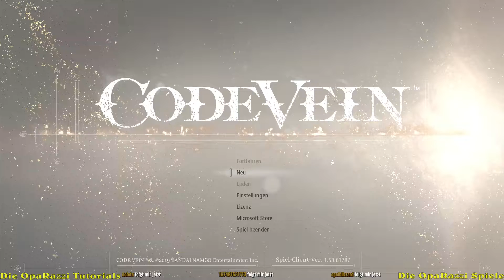Let`s Play Tutorial von CODE VEIN - deutsch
Wir schauen uns das Tutorial / die Einführung von CODE VEIN an.
Das Spiel bietet englische Sprache mit deutschen Untertiteln. Nach einem speziellen Tutorial, welches dem Spiel vorgeschaltet ist, beginnt die Suche nach Blutperlen. Während der Suche kommt es zu kämpfen, bei denen man das gelernte anwenden soll(te).

Bitte beurteile an dieser Stelle nicht das Spiel, sondern die Mühe, die ich mir gab, denn für das Spiel kann ich nichts!
Falls Dir das Video gefallen hat und Du meine Mühe honorieren möchtest, freue ich mich über ein "gefällt mir" und noch mehr über ein Abo!
Danke dafür!

Für alle, die es interessiert - hier meine Ausstattung:

OBS Studio
Medion Monitor

Euer OpaRazzi